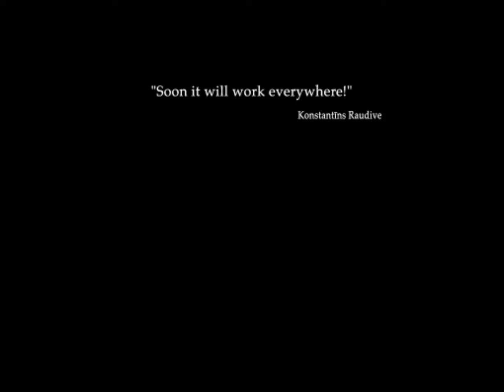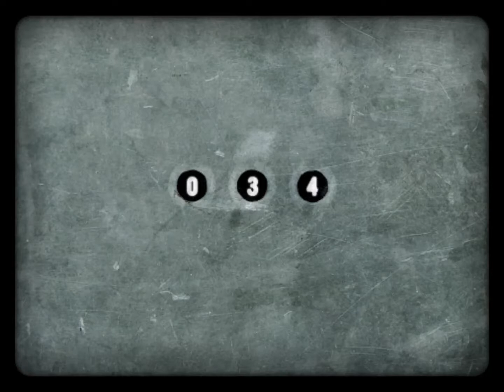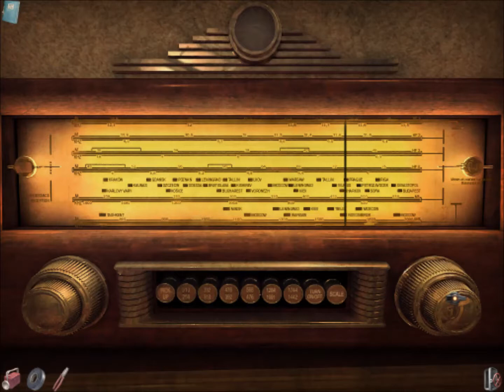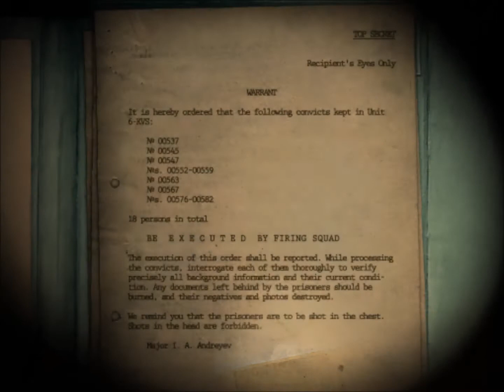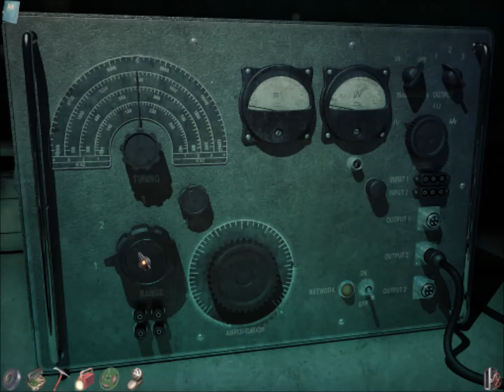1953 KGB Unleased: Speed Run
Just a quick walkthrough of the game. I didn't read the various documents, I didn't leave any commentary, I didn't even explain the solutions to the puzzles. I just played the game. The cutscenes account for a lot of the game time since I couldn't skip them. If you want a solution to whatever puzzle you're working on just pause where I solve them,